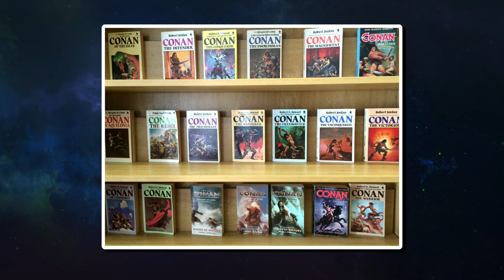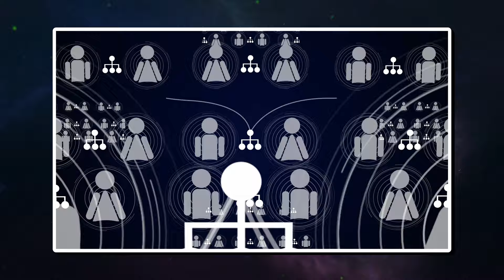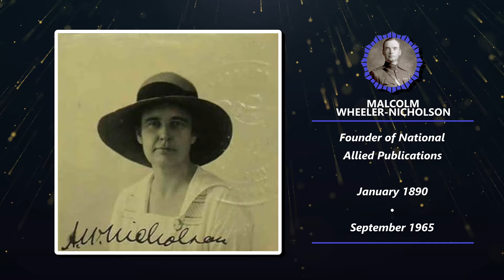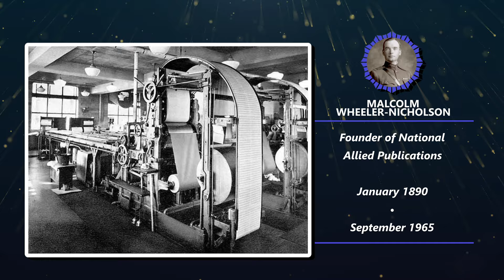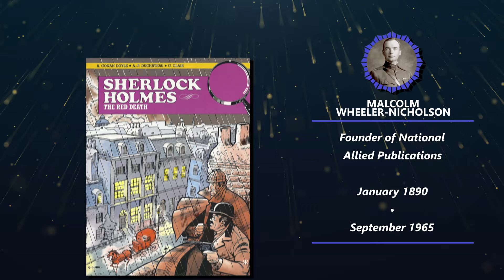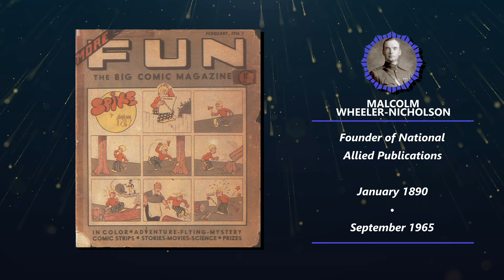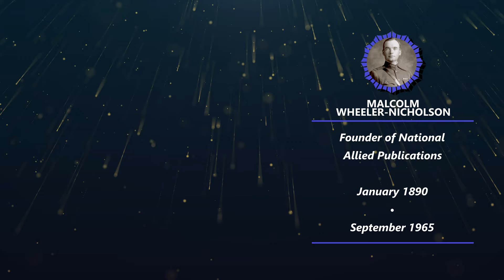DC's FORGOTTEN Founder | Malcolm Wheeler-Nicholson Explored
Be aware, oldies and newbies, this is only part of a much larger saga! This chapter covers events in DC's history from Autumn 1934.